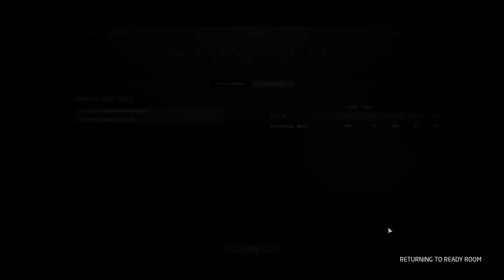Ground Branch - New Build 1033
Trying out the new build 1033 for changes.